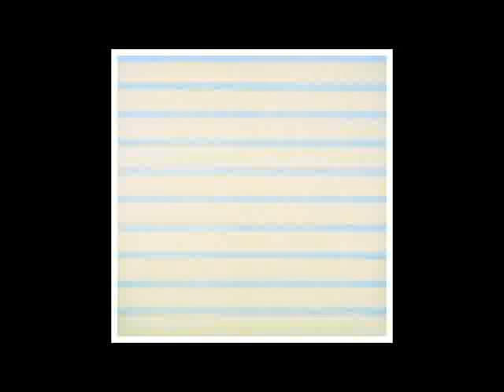Antoine Beuger - Sekundenklänge (Some Sounds, Just Seconds) I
Sekundenklänge (Some Sounds, Just Seconds), For An Instrument With Decaying Sounds I
performed by Taku Sugimoto, electric guitar.
From A Young Person's Guide To Antoine Beuger (2008, Slub Music)

Art: Agnes Martin, Untitled, 1998

This channel intends to offer extracts and short pieces from some of today's significant composers. Thank you.